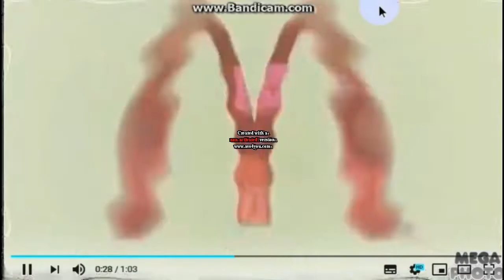McDonalds's Hrvatska Short Effects 1 In Trainboy26lol's G Major AVS Version